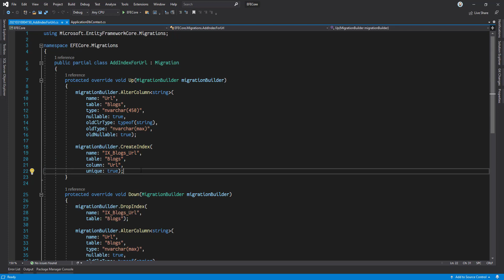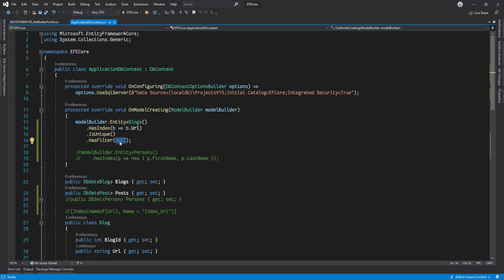[Arabic] Entity Framework Core - 33 Index Filter